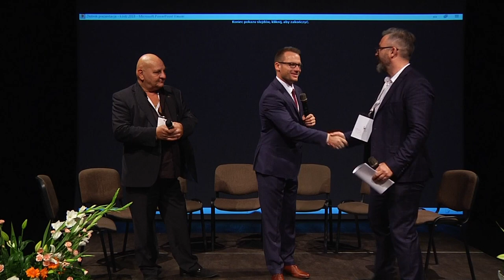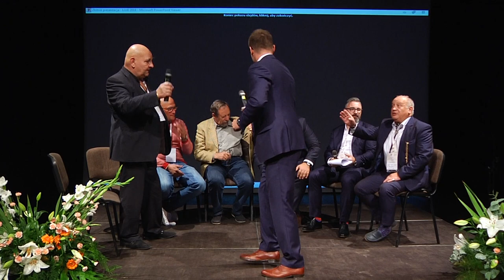Festiwal zegarów i zegarków "It’s All About Watches” - Made In Poland - cz.1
Szanowni Państwo.
Z inicjatywy Stowarzyszenia Promocji i Rozwoju Zegarmistrzostwa oraz grupy zegarkowej Czasofile, podczas drugiej edycji Festiwalu "It's All About Watches" odbył się panel dyskusyjny "Made in Poland". W debacie wzięli udział:

1. Bartosz Knop - założyciel i właściciel marki Balticus.
2. Jan Szuta - Rzecznik Patentowy
3. Michał Kozłowski - założyciel grupy zegarkowej Czasofile.
4. Tomasz Pomorski - założyciel grupy zegarkowej Czasofile.
5. Jan Szymański - zegarmistrz, nauczyciel, wykładowca.
6. Paweł Kowalczyk - zegarmistrz.
7. Tomasz Borkowy - aktor, reżyser teatralny, kolekcjoner zegarków.
8. Romulad Kociuba - wiceprezes KMZiZ, kolekcjoner zegarków.

Panel prowadził Marek Biń - mistrz dyplomowany, rzeczoznawca, właściciel pracowni konserwacji zegarów antycznych.